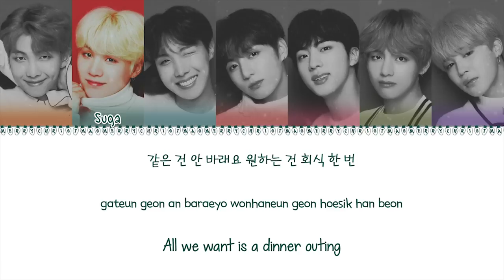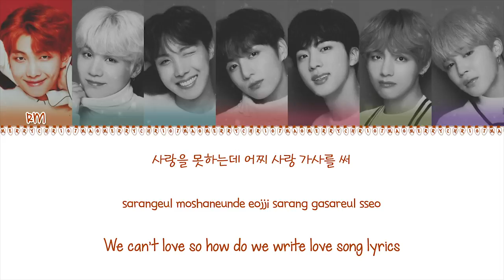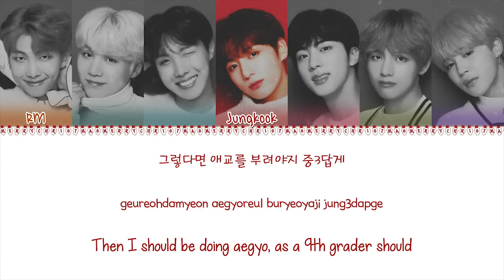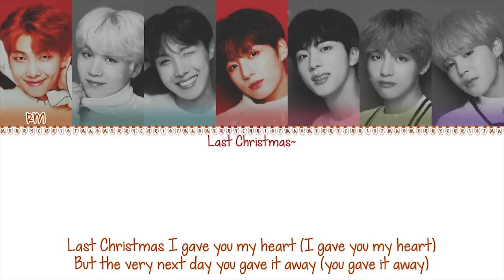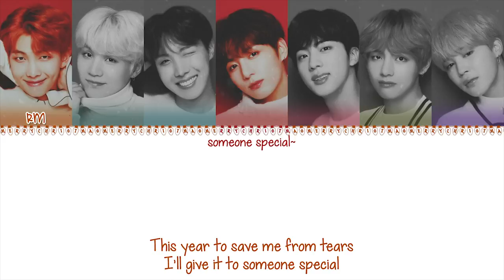BTS (방탄소년단) - 'A Typical Trainee's Christmas' LYRICS (Color Coded Lyrics Han/Rom/Eng/가사)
Are you looking for BTS merch? If so, check out this amazing website that offers limitless BTS products and discounts

⋆ Artist: BTS (방탄소년단)
⋆ Song: A Typical Trainee's Christmas
⋆ Album: -
⋆ Released: pre-debut

❀TAGS❀